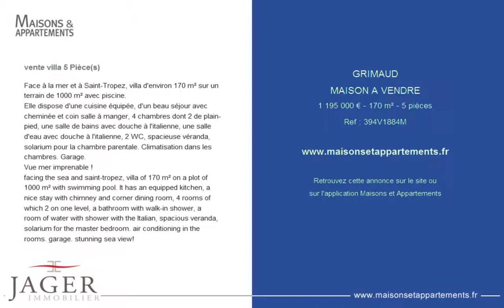GRIMAUD - MAISON A VENDRE - 1 195 000 € - 170 m² - 5 pièces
Référence : 394V1884M

Face à la mer et à Saint-Tropez, villa d'environ 170 m² sur un terrain de 1000 m² avec piscine.
Elle dispose d'une cuisine équipée, d'un beau séjour avec cheminée et coin salle à manger, 4 chambres dont 2 de plain-pied, une salle de bains avec douche à l'italienne, une salle d'eau avec douche à l'italienne, 2 WC, spacieuse véranda, solarium pour la chambre parentale. Climatisation dans les chambres. Garage.
Vue mer imprenable !
facing the sea and saint-tropez, villa of 170 m² on a plot of 1000 m² with swimming pool. It has an equipped kitchen, a nice stay with chimney and corner dining room, 4 rooms of which 2 on one level, a bathroom with walk-in shower, a room of water with shower with the Italian, spacious veranda, solarium for the master bedroom. air conditioning in the rooms. garage. stunning sea view!

Cette annonce vous est proposée par l'agence JAGER IMMOBILIER